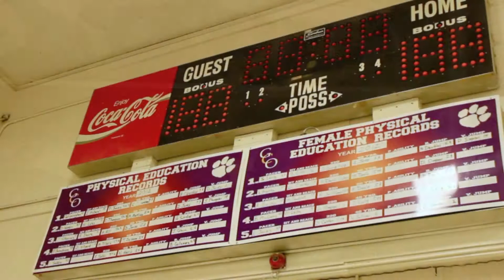Hoop Dreams Weekend 2014: Our Hands Fundraiser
Stephone Smith, a Laurens native and Gray Court-Owings Middle School's head boys basketball coach once told
A.Bevy founder, Bryant Kirk White, that as a coach there is so much more that he wishes he could do for his players and students.

DOPE Muzik and A.Bevy have come together in recognition of this possibility alongside the fact that there is so much more
that we could all do for our children, youth, and our community as a whole.

OUR YOUTH'S FUTURE IS IN OUR HANDS.

The Our Hands Fundraiser places the power of our children's future in the palm of our hands and our hands only.
We have the power, and it is up to us to use it and leave this world as a better place for those who come after us.